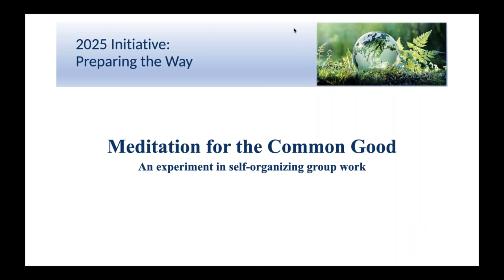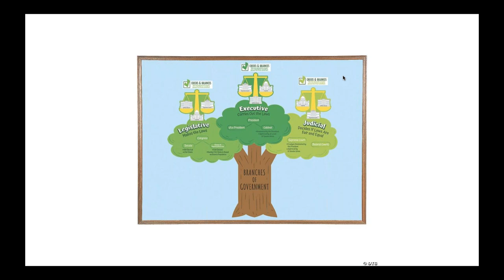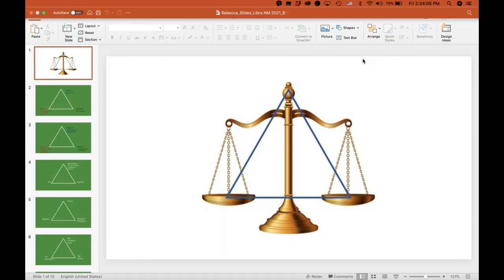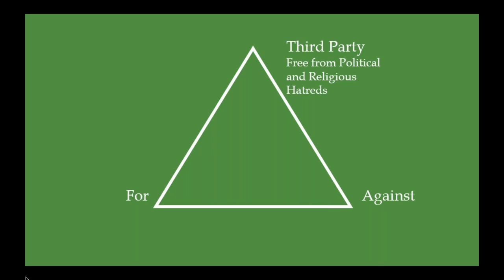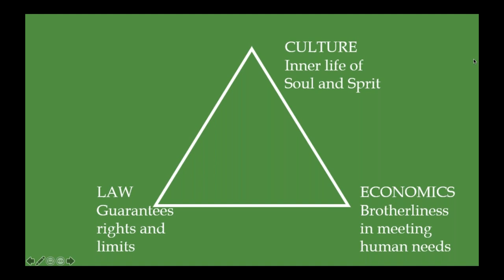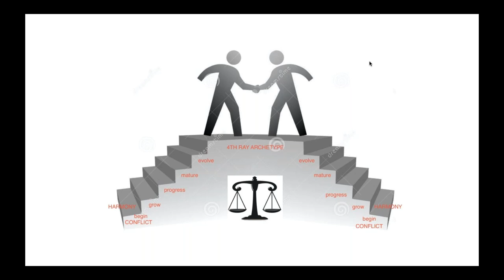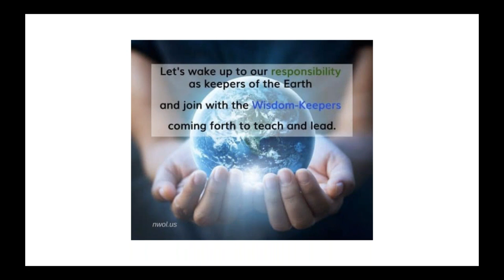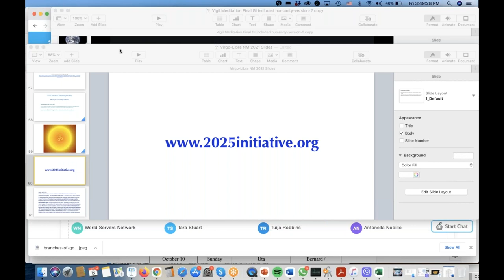2021 Libra Meditation for the Common Good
Libra New Moon Meditation
"Archetypes for new governance"